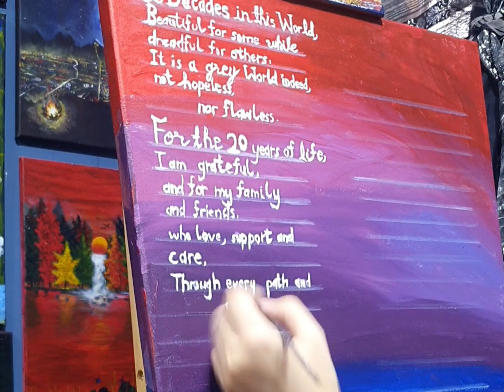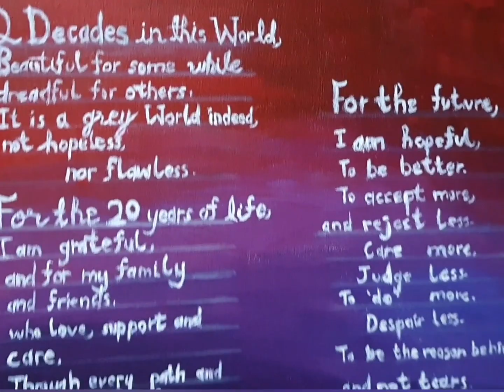Time-Lapse Acrylic Painting For My 20th Birthday!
Made this painting for my 20th birthday which was on 6th April!